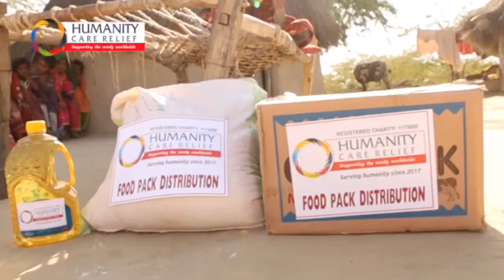Feed the Poor & Needy | Sponsor a Food Pack | Humanity Care Relief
The Prophet Muhammad (peace and blessing be upon him) said: “Feed the hungry, visit the sick and set free the captives.” – Sahih Al-Bukhari
“(The righteous are those) who feed the poor, the orphan and the captive for the love of Allah, saying: ‘We feed you for the sake of Allah Alone; we seek from you neither reward nor thanks.'” –Qur’an, 76:8-9

Over 820 million people do not have enough food to eat. Every single day, they suffer the awful effects of hunger, and 25,000 of these poor and vulnerable people lose their lives.

With millions of starving and malnourished people in the world at risk of dying from a lack of food, Humanity Care Relief’s Food Appeal strives to deliver vital, nutritious and life-saving food to vulnerable communities living in unimaginable poverty. Our food parcels are filled with nutritious items that will keep a family healthy and nourished for a month.
Donate to our Food Appeal today and help feed impoverished families.

Food Saves Lives
‘Abdullah ibn ‘Amr (radhi Allah Anhu) said, “A man asked the Prophet (ﷺ), “Which aspect of Islam is best?” He said, “feeding people and greeting those you know and those you do not know.” [Sahih Bukhari]
Millions of men, women and children are hungry worldwide and they have no idea where their next meal will come from. By donating towards our Food Appeal, you can help provide a food pack for a family in Syria, Gaza, Yemen, Bangladesh, Pakistan or Africa. Feed a family of 5 for twice a day for an entire month.

Feeding the Poor in Ramadan
One of the most preferred acts of charity that a Muslim can perform during the blessed month of Ramadan is to feed other Muslims who are fasting.
By providing food for the fasting Muslims, you will not only reap the rewards of your own fast, but also receive the equivalent amount of reward to help other Muslims break their fast without any reduction to their reward.

Humanity Care Relief is committed to make this campaign one of its main priorities during the holy month of Ramadan. With your help and support, we will send funds to these communities to help them provide food during the month of Ramadan.

These are some of world’s poorest communities. As Muslims it is our duty to take care of our poor & the needy Muslim brothers and sisters throughout the year.

Share the blessing of Food during Ramadan
Most of us don’t have to think where our next meal is going to come from. Unfortunately, for millions of Muslims this is not the case. Millions of day labourers and low paid workers struggle to provide three meals for their families.
Whilst Ramadan brings some respite into their routine, it is still a struggle to provide proper meals for Suhoor & Iftar.

Humanity Care Relief’s Ramadan food pack distribution project is an ideal opportunity for us to take part in this good work and provide the essentials for struggling families for them to enjoy the blessings of Ramadan.
Our Beloved Prophet (may peace & blessings of Allah be upon him) said: “Whoever feeds the person who is breaking his fast, he will have his reward (for his fasting) without decreasing anything from the reward of the fasting person.” ( Jami At-Tirmidhi )

Feed the Muslims with Humanity Care Relief